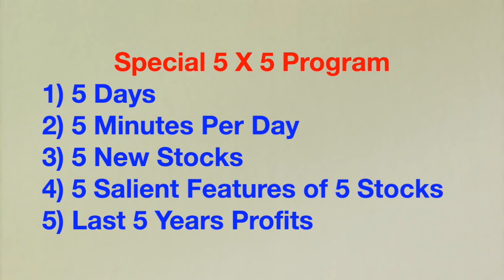5 X 5 ವಿಶೇಷ Program - Dr.Bharath Chandra & Mr.Rohan Chandra